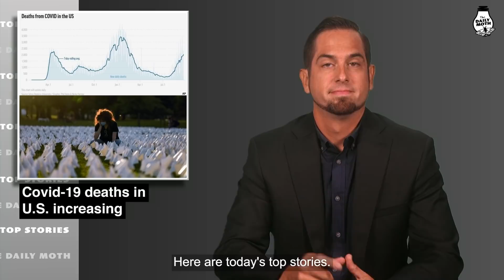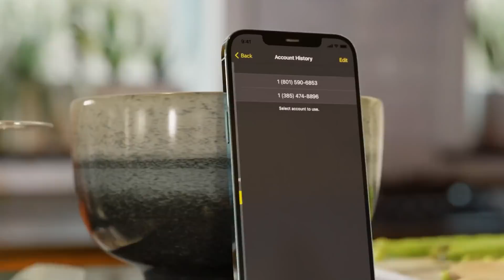Wednesday, September 22 top stories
Covid-19 deaths in U.S. increasing; Biden announces 1 billion doses goal; Trump sues niece and NY Times; Autopsy confirms Gabby Petito death; “Missing white woman syndrome”; Daniel Robinson missing; Missing or murdered indigenous women; House passes bill to prevent government shutdown